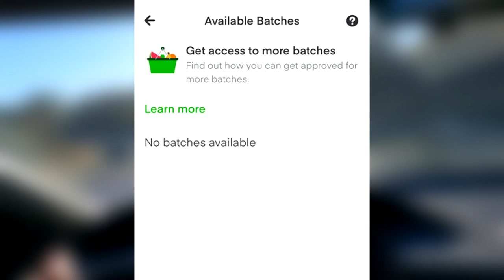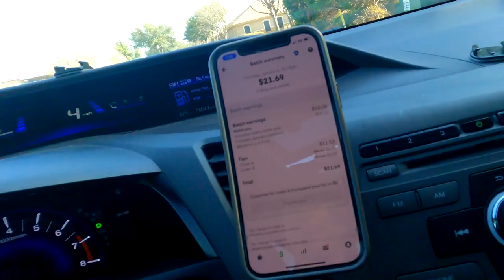I Got DEMOTED To Gold Cart on INSTACART... (Emotional 😥)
I Got Demoted To Gold Cart on Instacart. Cart Star Status is important on instacart now and can determine how many orders you see and get to take. I was diamond cart for one quarter and now I got demoted to gold cart status on instacart. This is kinda a video comparing diamond cart to gold cart status on instacart.